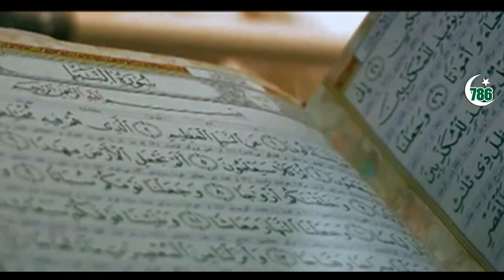MALAKOT DRAMA EPISODE 4 || ملکوت ڈرامہ ایپیسوڈے ١ || URDU DRAMA SERIES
An Iranian historical TV series that narrates the Iranian history in a 60 year period from Jungle movement to Iranian revolution and Iraq-Iran War. It's a combination of talk-show and stand-up comedy. A soon to be clergy man and his wife deal with the troubles of rising their triple children.

एक ईरानी ऐतिहासिक टीवी श्रृंखला जो जंगल आंदोलन से लेकर ईरानी क्रांति और इराक-ईरान युद्ध तक 60 साल की अवधि में ईरानी इतिहास का वर्णन करती है। यह टॉक-शो और स्टैंड-अप कॉमेडी का मिश्रण है। जल्द ही पादरी बनने वाला एक व्यक्ति और उसकी पत्नी अपने तीन बच्चों के पालन-पोषण की समस्याओं से जूझ रहे हैं।

ایک ایرانی تاریخی ٹی وی سیریز جو جنگل کی تحریک سے لے کر ایرانی انقلاب اور عراق-ایران جنگ تک 60 سال کے عرصے میں ایرانی تاریخ کو بیان کرتی ہے۔ یہ ٹاک شو اور اسٹینڈ اپ کامیڈی کا امتزاج ہے۔ جلد ہی پادری بننے والا آدمی اور اس کی بیوی اپنے تین بچوں کی پرورش کی پریشانیوں سے نمٹتے ہیں۔

CAST :

Mohamad Reza Sharifinia ...  Fatah
Reza Rooygari ...  Sarmast
Iraj Nowzari Iraj Nowzari
Kourosh Tahami ... Malakot
Nima Shahrokh Shahi ...  Saman
Roz Razavi ...  Mahtab
Parvaneh Massoumi   ...Parvaneh Massoumi
Ali Dehkordi ...  Sohrab
Tarlan Parvaneh ...  Setareh
Mahshid Afsharzadeh Mahshid Afsharzadeh
Fariba Motekhasses ...  Cima
Manouchehr Azari Manouchehr Azari
Negin Khamesi Negin Khamesi
Ahmad Najafi Ahmad Najafi